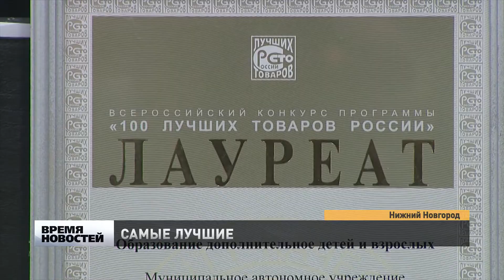Названы 100 лучших товаров России